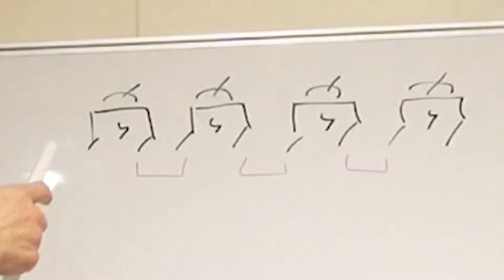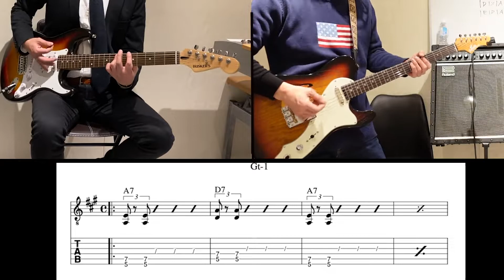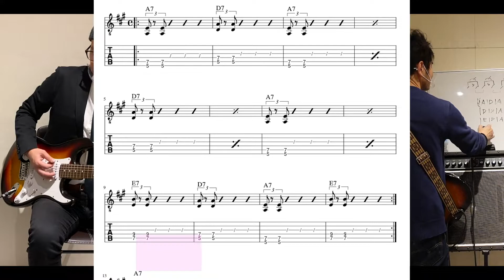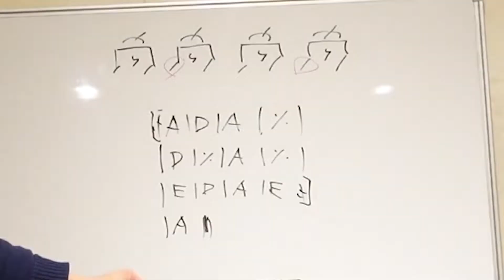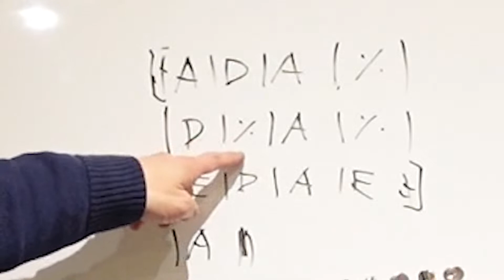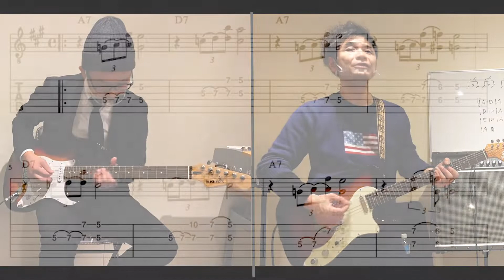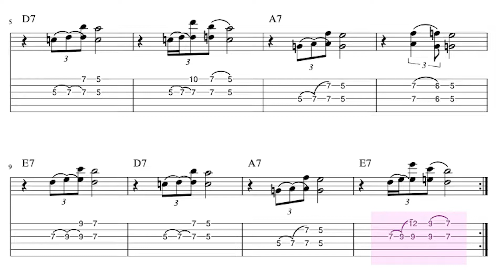ブルース入門【Backing編】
なまちゃん、bluesに挑戦！

12小節1まわしに慣れるために、簡単なbackingパターンを3つやります。

講師：じいえ
生徒：なまちゃん